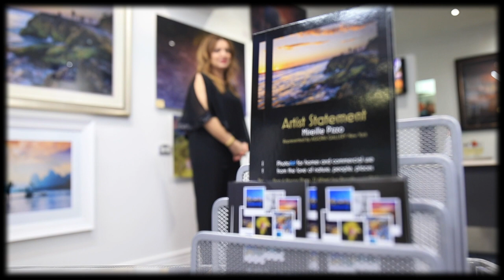Mireille Pizzo Gallery Opening | 14th October 2018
Mireille Pizzo Photo Art Gallery opening at Niecon Plaza Broadbeach